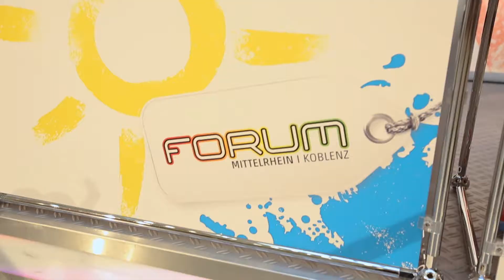Forum Mittelrhein Shopping Buddy 2018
3 Teams - Eine Aufgabe:

Für seinen Shopping Buddy ein Outfit zusammenstellen und eines für sich zusammenstellen lassen. Das beste Paar wurde von unserer Jury ausgewählt und zu den wahren Shopping Queens gekrönt.